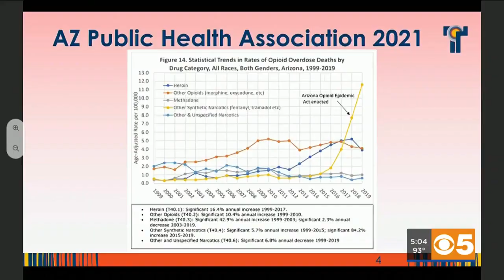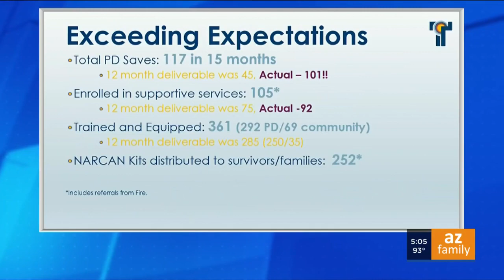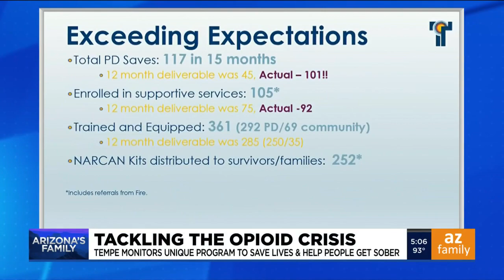Tempe monitors special program that tackles opioid crisis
The City of Tempe is keeping track of results in its innovative program that helps opioid addicts into treatment and overcomes the stigma of asking for help.